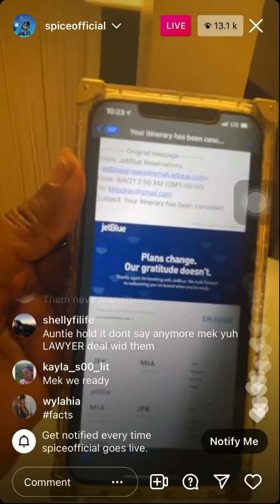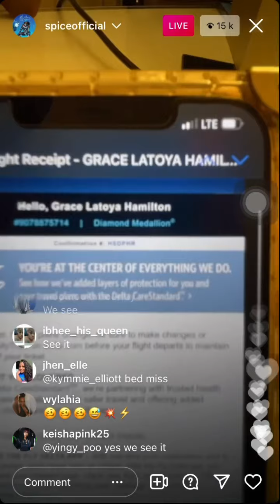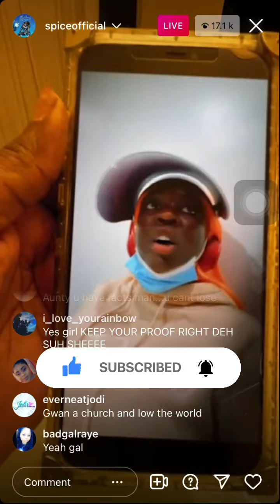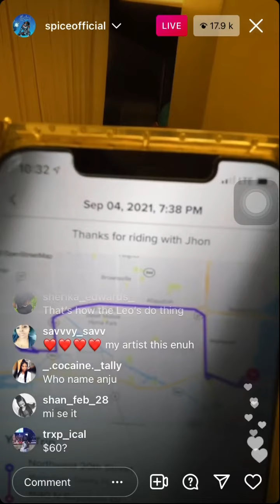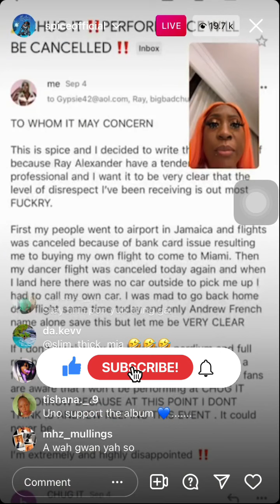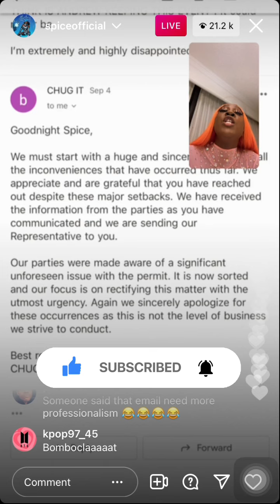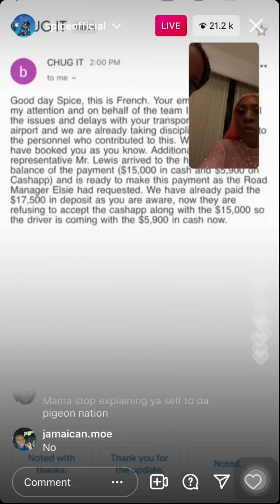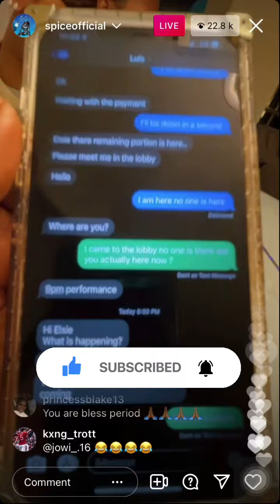“WoW” Chug It sued Spice for all she has “SPICE, SAYING COME SUE ME NUH”